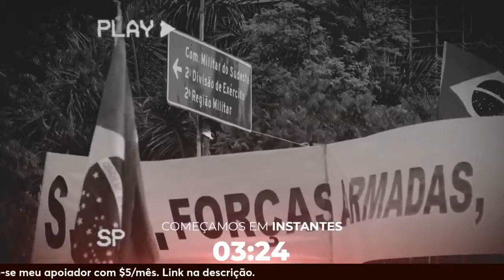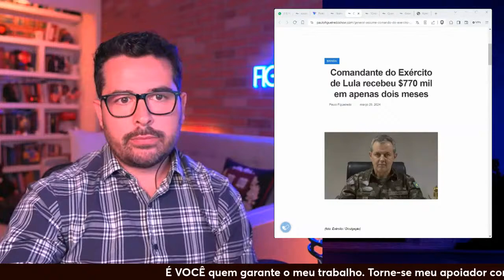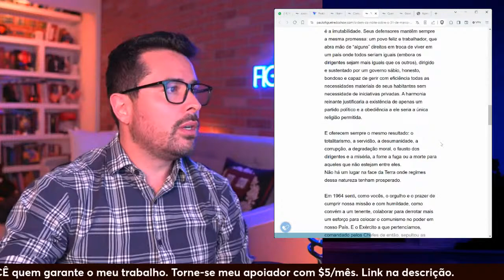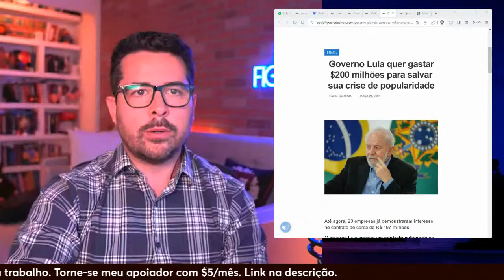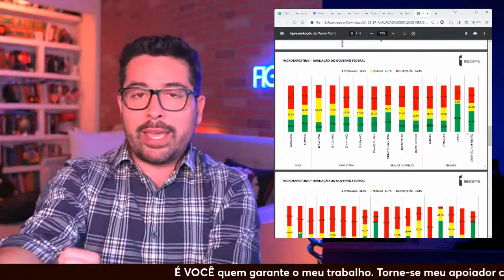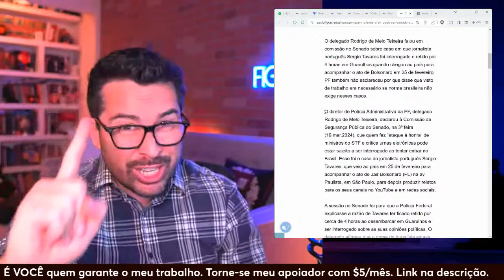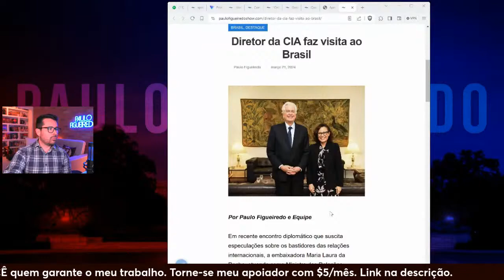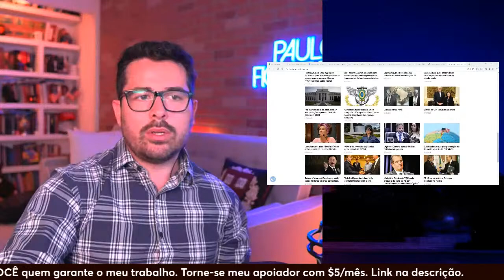Paulo Figueiredo Show - Ep. 34